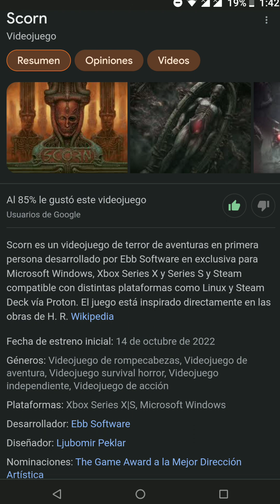SCORN review Español Obra maestra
Review del Scorn! Características y comparativa con las obras de los artistas Giger y Beksiński a quienes hacen homenaje el juego y sus desarrolladores Eb software. Aunque al final del vídeo digo que no me causó mucha impresión (de ver algo truculento) en realidad SÍ ya que al final del juego me tuve que quitar el VR de la cabeza para verlo en la tele.